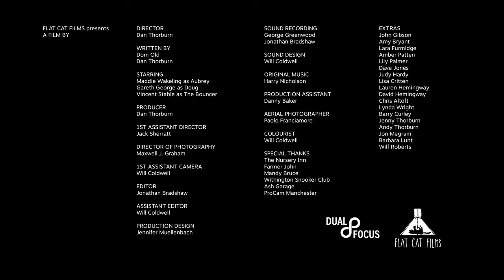M62 Presents: Near Wild Heaven (2019) | Dan Thorburn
16 year old Aubrey tracks down her estranged father and travels north to scatter her mothers ashes whilst battling with her constantly declining health.

Written by Dom Old
Cinematography by Max Graham
Production Design by Jennifer Muellenbach

Cast
Gareth George - Doug
Maddie Wakeling - Aubrey

Dan Thorburn Bio

Dan is a writer and director from the North of England. Originally a painter, he studied at Central Saint Martins School of Art where he transitioned his practice into film. He has directed two award winning BFI Network funded shorts: 'Trucker's Atlas' and 'Salt Water Town' (Raindance, LIFF, In the Palace). Alongside his intense drama, his portfolio expands to Art Council funded contemporary dance film. Dan is a BAFTA Connect member, an alumni of Screen Yorkshire's FLEX, has recently won the Sony Future Filmmaker award 2023 and his debut feature 'Barfly' recently won 'Best Project' at the Galway Film Marketplace.